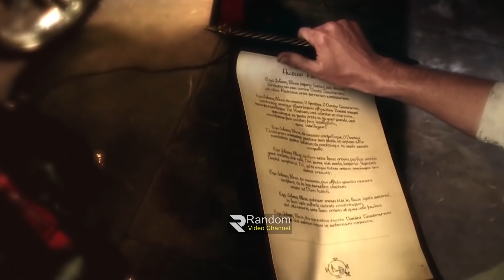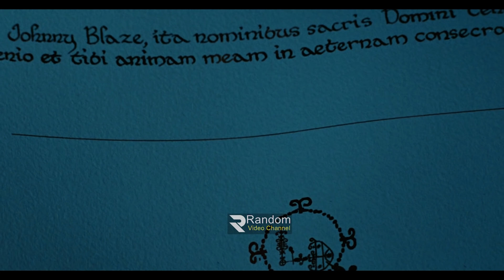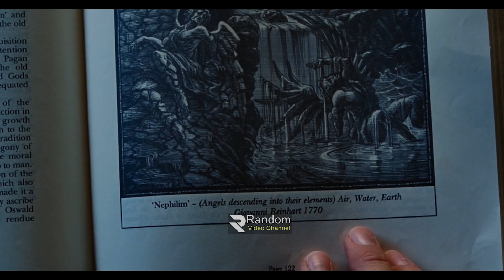Ghost Rider 2007 Movie explanation In Bangla Movie review In Bangla | Random Video Channel Savage420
আমাদের ডিলিট করা সকল ভিডিও আমাদের ব্র্যান্ড চ্যানেল  Random Movie explanation   এ আপলোড করা শেষ হলে নতুন ভিডিও দেওয়া হবে...

What Women Want Korean Movie explanation In Bangla | Movie review In Bangla | Random Video channel

korean movie
korean
 kdrama
 chinesedrama
 movieexplainedinhindi
 koreandramaexplainedinhindi
Movies Insight Hindi
Movies Story
Movies explanation
movies summary
hollywood
Bollywood
Cinemar golpo
film bangla
Cinema story bangla
Bangla chayachabi
Tollywood
Bangla chobi
Hollywood explanation
Explain
Explained
Movie explained
Hindi
Horror movies
Movie
Full story
Sci-fi movie
Full movie in Bangla
Ending explain
or goppo
Drama
Thriller
Horror
science fiction
scifi
Mystery
adnan Cottage
cottage
cinemar golpo
Haunting tube
er goppo
Golpo
ending explained
movie explanation
Ending Explained
Story Explain
TALESS
new movie
movie review
movie channel
মুভির চ্যানেল
মুভিফ্রিক টিভি